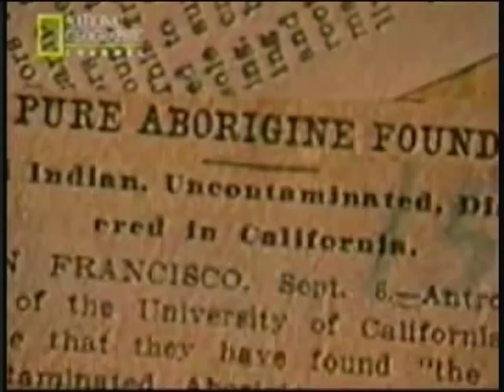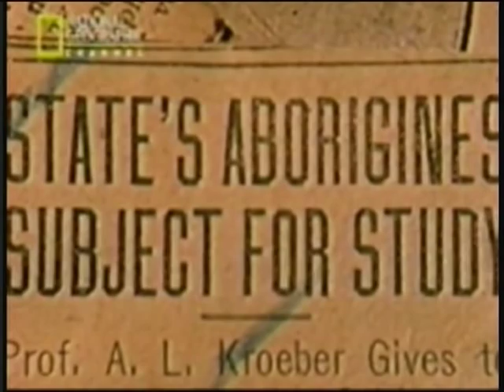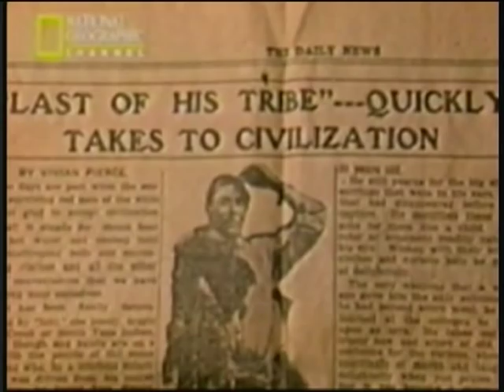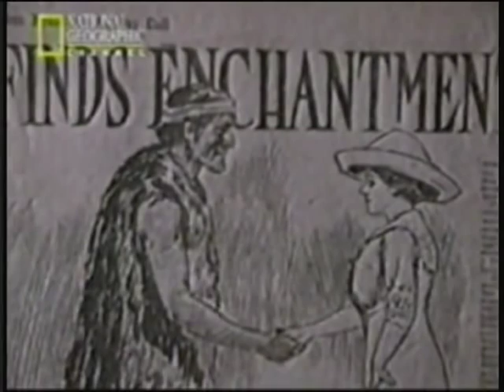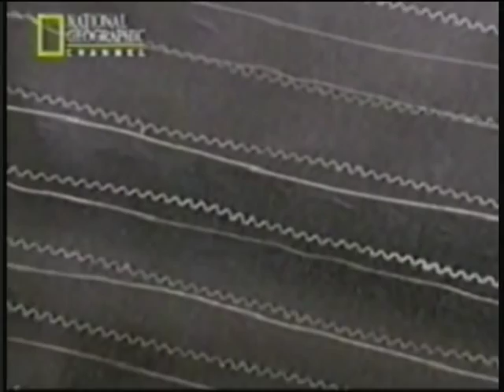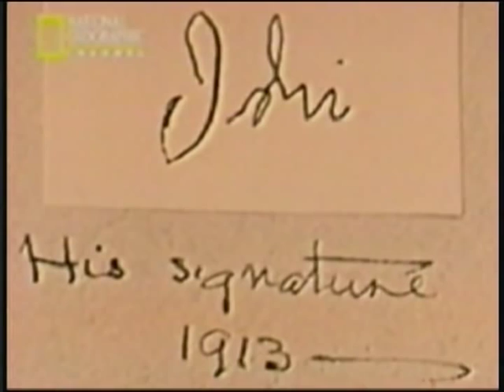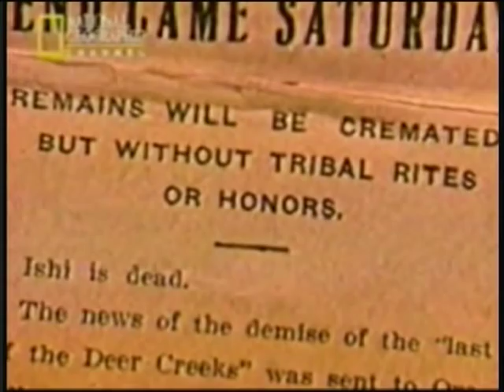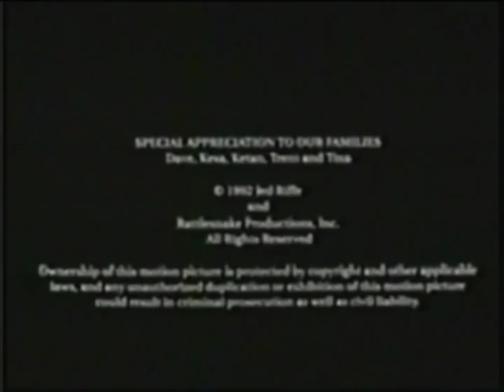Ishi. El último Yahi. Clásico de NatGeo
Historia del último miembro de la tribu yahi que, después de cerca de 40 años de vivir escondido del hombre blanco con otros yahis, aparece ante la moderna sociedad norteamericana. Su tribu fue exterminada para quitarles su tierra. Es tratado y estudiado por A. Kroeber y E. Shapir (padres de la antropología y lingüística modernas respectivamente). También explotado como curiosidad y atracción "turística". Video clásico de NatGeo. 19?3.